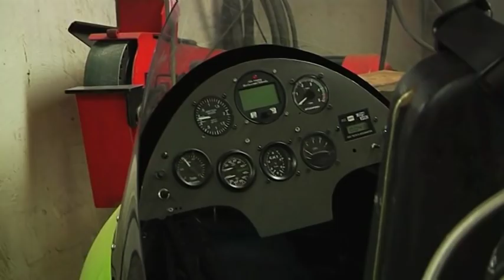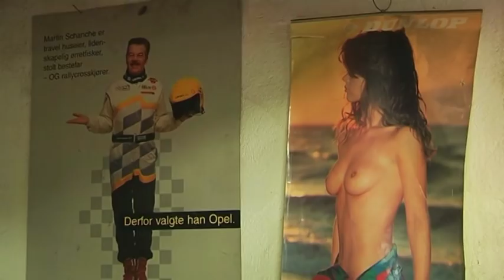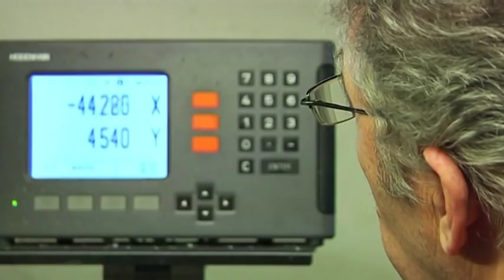Portrettet - Martin Schanche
Sendt på TV8 Follo i uke 14 i 2011.